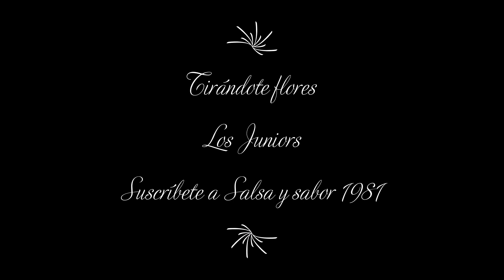Tirándote flores | Los Juniors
Composición: Eddie Palmieri.